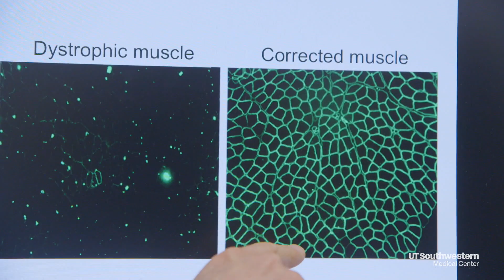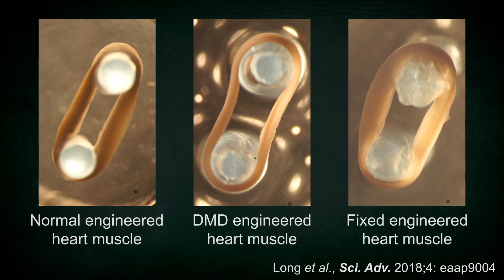The cutting edge of CRISPR: A lifesaving treatment for DMD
UT Southwestern scientists are on cusp of solving genetic diseases by snipping defective DNA.